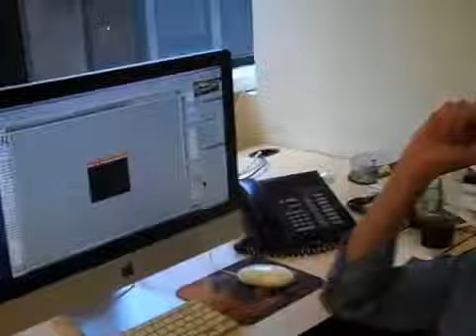061011 russ bday